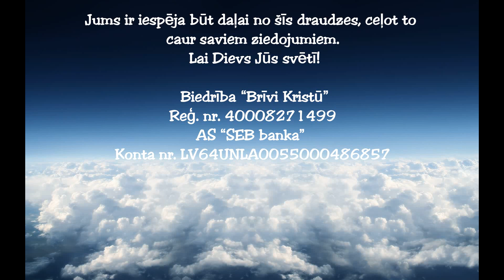Lelde Dunce "Lai visi zin, ka Jēzus ir Kungs!/Пусть все знают, что Иисус - Господь!" (LV/RU)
Sakarā ar valstī izsludināto ārkārtas situāciju dievkalpojumi un lūgšanu sapulces šobrīd draudzē nenotiek! Tomēr, mēs joprojām esam kopā ar jums un paliekam vienoti, tāpēc, dievkalpojumus un lūgšanas, ierakstam online.  Esiet svētīti!